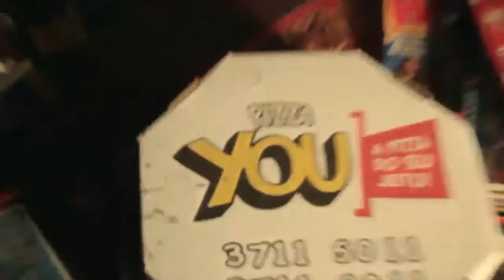#73 TRETA ROCK SHOW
Treta Rock Show no festival "Passalabico III"
Entrevistas com as bandas, Avalanche, Yesomar e, Bandonze.
Apresentação ficou por conta da Anne Francielle e da Alice Lautert.
Confira!